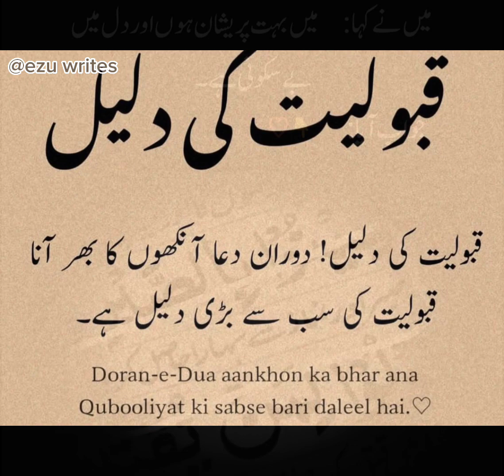Ahades e islam | Islam ki ahmiyt | poetry lovers | 2023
Yours Queries:
This is the main objective of human life. Allah says, “I have not created men except that they should serve Me” (Quran, 51:56). This life is a preparation for the Hereafter the 'Eternal Home' that will not be going to an end to which all human beings ultimately go.
@ezu writes
ezu writes

@ezu writes
@poetry lovers
15
ezu
poetry lovers